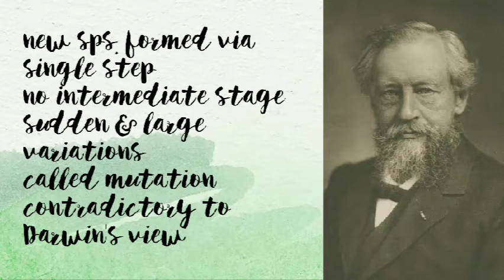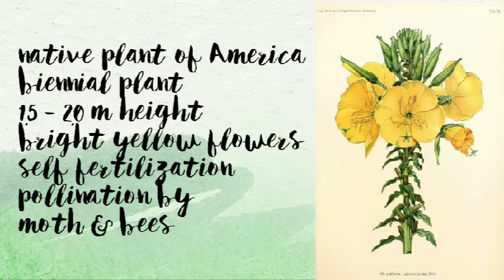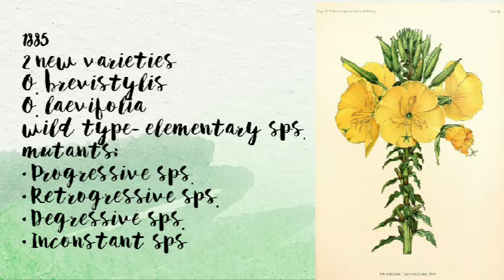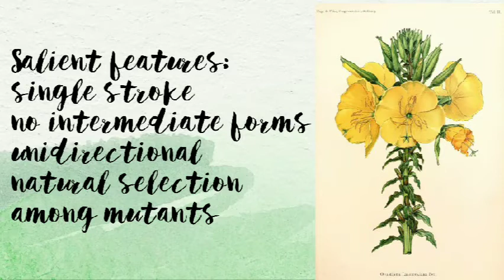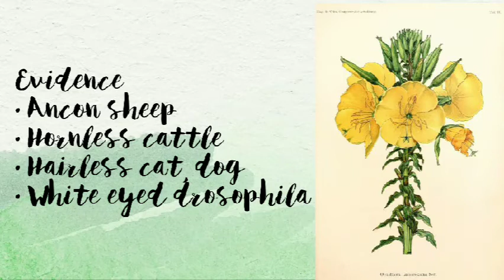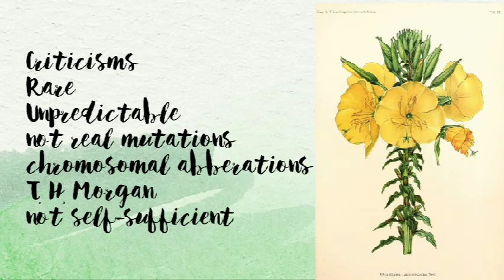MUTATION THEORY | HUGO DE VRIES | Malayalam | Bio Ocean by Sheethal Maria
Hello viewers,
Hope you all are doing well and today we are here with our new video on MUTATION THEORY. An overall idea of the same is provided here which will help you in better understanding with ease. Hope you find it helpful and understandable.

God Bless